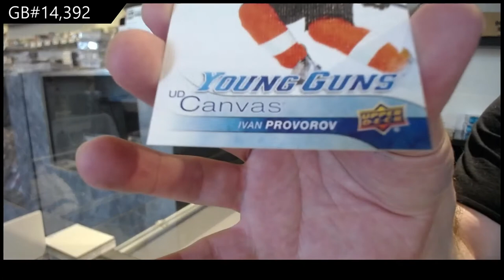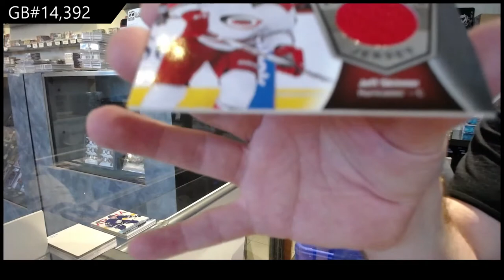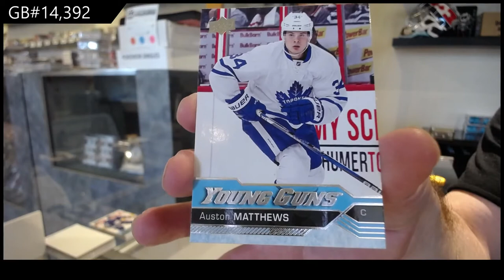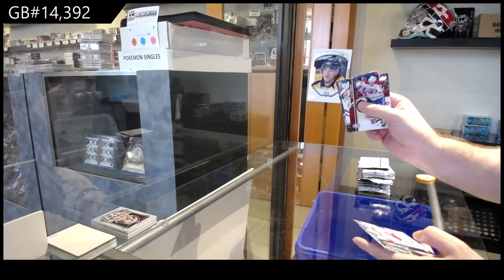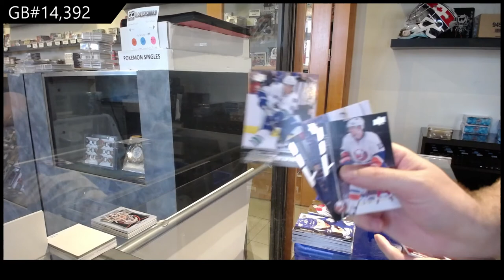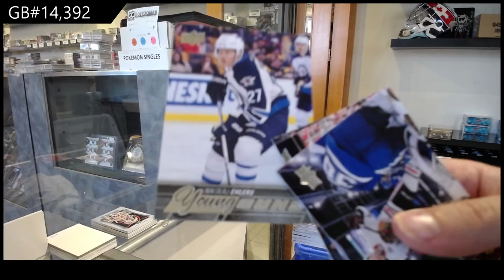Upper Deck Series 1 & Series 2 Hockey Multi Year Tin Break - C&C GB #14,392